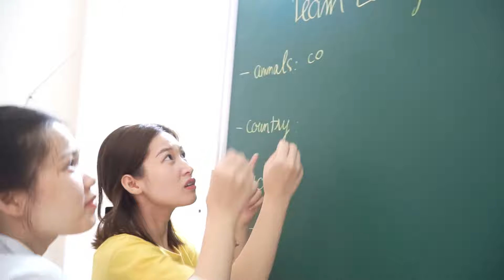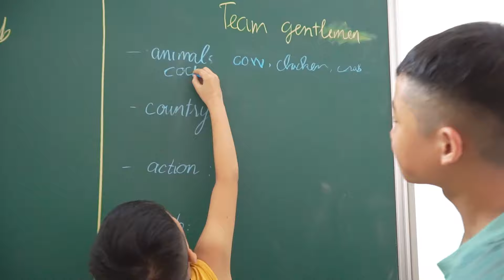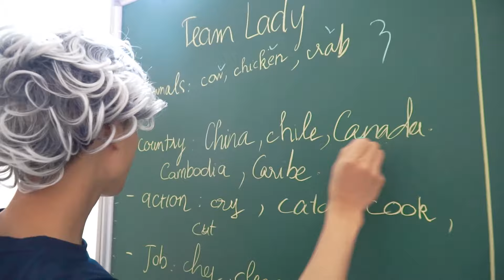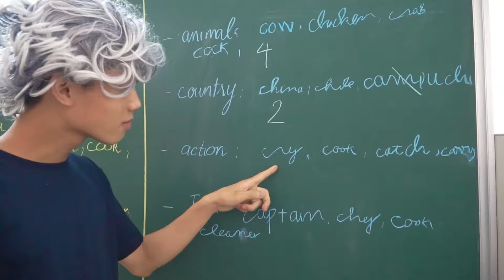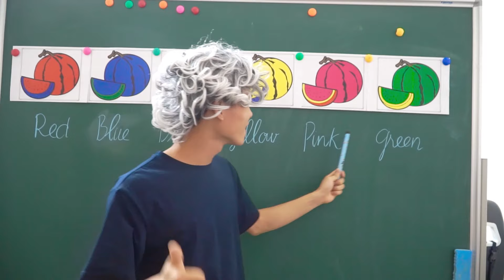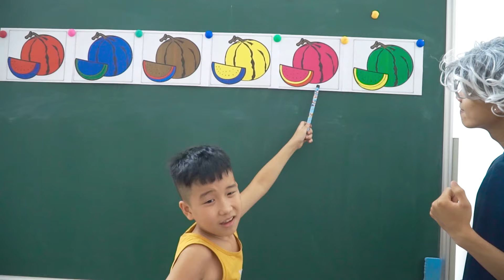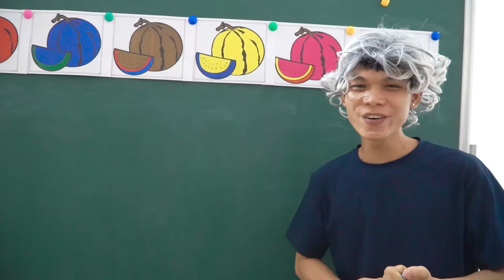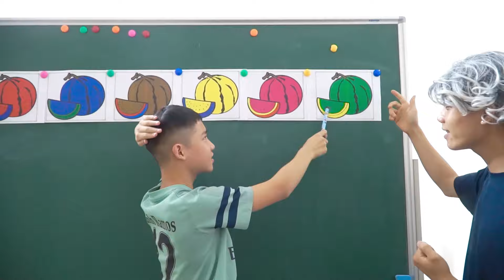BoBo Kids Go To School With Friends Learn Coloring Watermelon | Classroom Funny Song for Kids